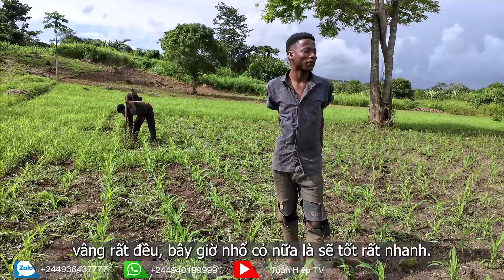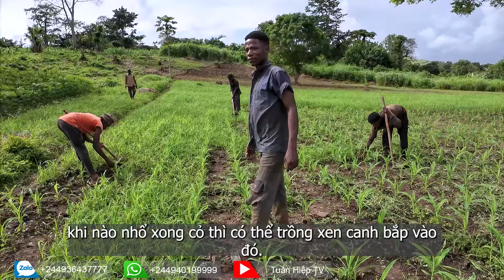Đãi dân bản món chè đậu đen trong ngày nắng nóng || Tuấn Hiệp TV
Connect Tuấn Hiệp TV :
Folow me Tuấn Hiệp TV :
© Copyright by ➥ Tuấn Hiệp TV (Do Not Reup)